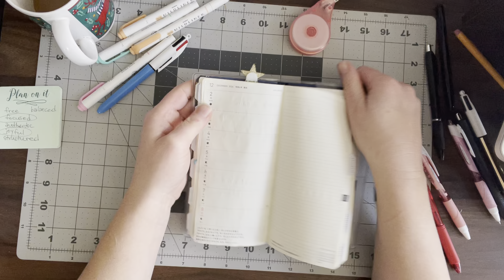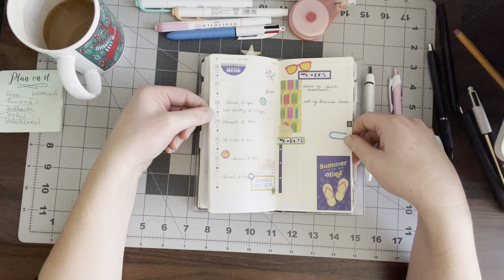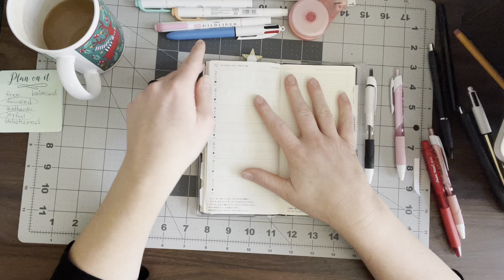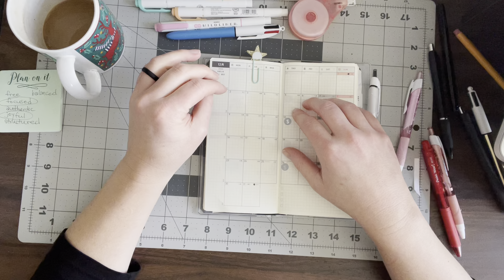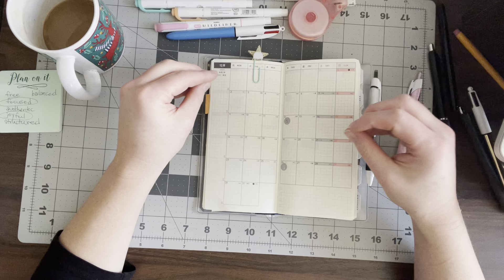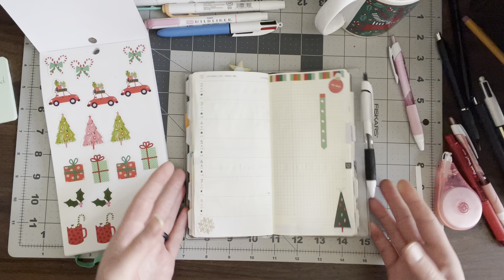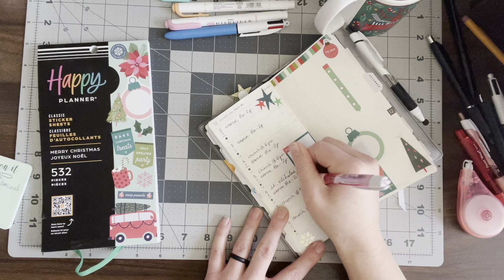Another Weekly Plan With Me: Hobonichi Weeks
Another weekly “Plan With Me” in my on-the-go Hobonichi Weeks for the week of Dec. 2 - Dec. 8, 2024.